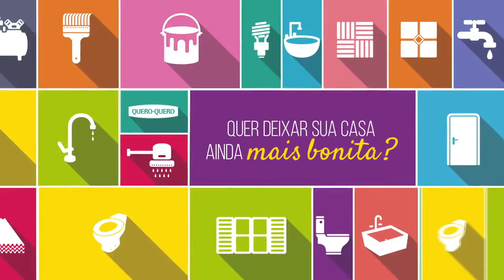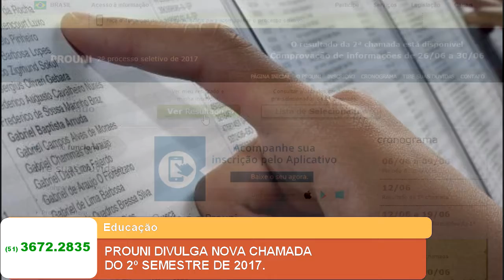PROUNI DIVULGA NOVA CHAMADA DO 2º SEMESTRE DE 2017.